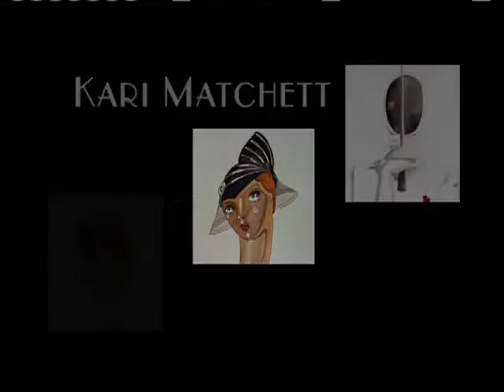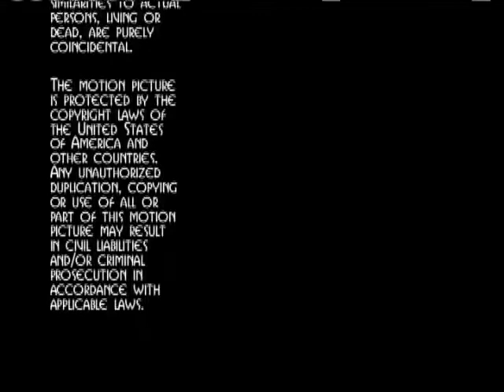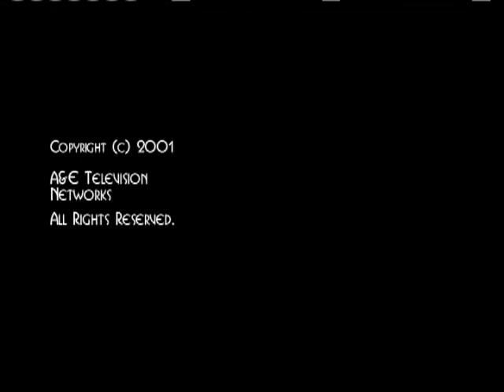A Nero Wolfe Mystery S1 V3 Over My Dead Body 2